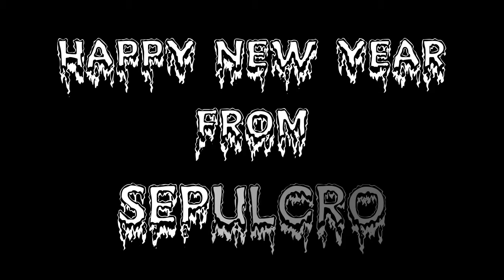Happy New Year From Sepulcro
Happy New Year from your pals in Sepulcro.